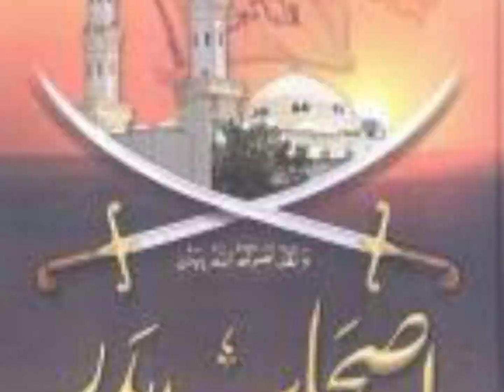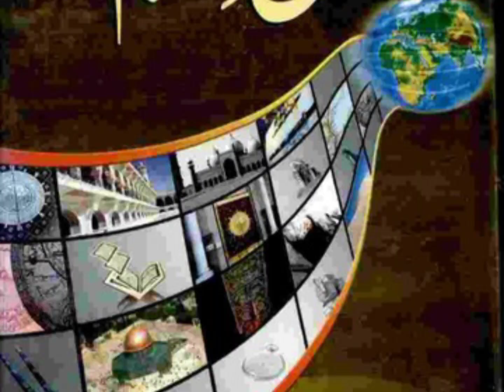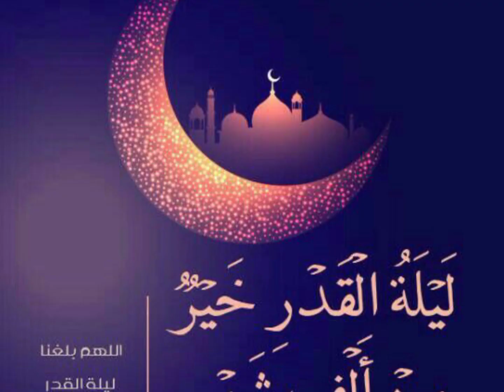Seerat Nabvi.abujahal ka qatal. نو عمر لڑکوں نے مارا ۔plz poora suneyn and subscribe shukriya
welcome you to my channel maine short and km time ki video apload ki hain aapki masroofiyat ka dhiyan rakhte hue aap apna kam bhi kr sakte hain aur listen bhi kr sakte hain please zaroor suneyn.
   Iske alawa aur bhi achche topic per video hain meri aik koshish hai aage aur topic lun aur aise bolun ki kisi ko uninterested na lage.dua karen aisa hi ho.below are topics:
sachchi kahani qisse
allah 's name in english
deeni question answer quran se urdu me
hindi me deeni question
hindi me quran samjheyn
kalma ki sharayat
hadees Shareef
Nabi saw ke akhlaq
namaz samjheyn
islami aadab
kuch aapki kuch apni raay
I hope you will like reality of Quran and hadees.inke topics aise hain aap ko sunne Ko majboor kr sakte hain inshaallah aapki knowledge ke saath mera channel bhi grow hoga by your subscribing liking sharing shukriya to listen